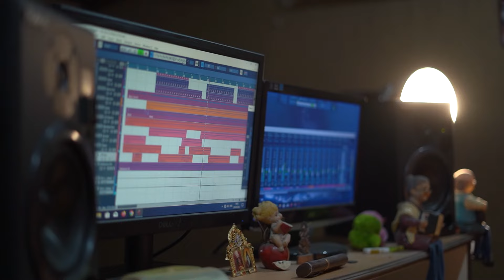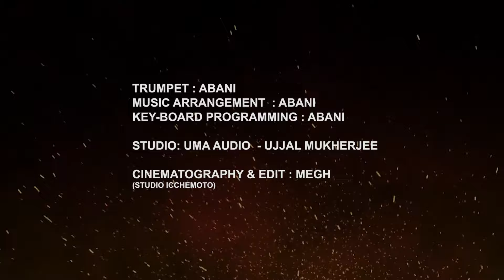Bhalobasar Morsum I X=Pream I Trumpet Cover By Abani Biswas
TRUMPET COVER  : ABANI BISWAS
MUSIC ARRANGEMENT : ABANI
KEY-BOARD PROGRAMMING : ABANI
STUDIO : UMA AUDIO ( UJJAL MUKHARJEE )
VIDEO & EDIT : MEGH (ICCHEMOTO)
trumpet music, trumpet music instrumental, trumpet music sheet, trumpet music meme, trumpet music jazz, trumpet music classical, trumpet music for beginners, trumpet music solo
trumpet music easy, trumpet music tiktok, trumpet music video, trumpet music no copyright
trumpet music notes, trumpet music theory, trumpet music army, trumpet music album
trumpet music anime, jazz music trumpet and saxophone, trumpet sheet music play along
trumpet amapiano song, angel trumpet music, african trumpet music, trumpet song army
arabic trumpet music, trumpet american song, ambient trumpet music, ancient trumpet musictrumpet music, trumpet music instrumental, trumpet music sheet, trumpet music meme
trumpet music jazz, trumpet music classical, trumpet music for beginners, trumpet music solo
arabic trumpet music, trumpet american song, ambient trumpet music, ancient trumpet music